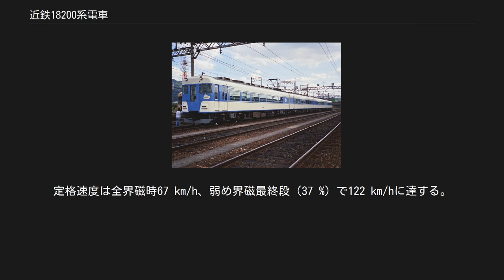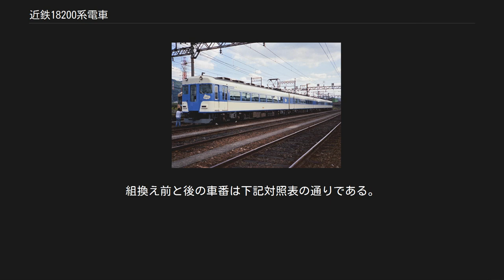近鉄18200系電車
18200系電車（18200けいでんしゃ）は、1966年（昭和41年）に登場した、近畿日本鉄道の元特急用車両で、その後の団体専用車両である。
団体専用車両当時は「あおぞらII」の名称を名乗っていた。
 解説の便宜上、本項では18200系の場合は賢島方先頭車の車両番号+F（Formation=編成の略）を編成名として記述する（例：モ18201以下2両編成=18201F）。
そのほかに、大阪上本町に向かって右側を「山側」・左側を「海側」と記述する。
 18200系は、モ18200 (Mc) - ク18300 (Tc) の2両固定編成で、前面貫通型となっている。
5編成10両が製造された。
 もともとは京都線・橿原線系統用で、同年に運行開始した京都駅 - 宇治山田駅間の特急（京伊特急）に対応した車両で、京都線系統の特急では初めての完全な新車であった。
 大阪と名古屋を結ぶ名阪特急は東海道新幹線の開業で利用客が減少したが、代わって京都や名古屋を起点とした奈良大和路・伊勢志摩方面への特急利用者が増加し、京都から伊勢志摩への直通列車の必要性が高まってきたことから製造されたものである。
当時は伊勢特急車または電算記号（編成記号）の「i」から取ってi特と呼ばれた。
 京都線や橿原線は、当時車両限界が大阪線などに比べて小さく、また架線電圧が直流600 V（大阪線は1,500 V）であったことから、車体を小さくし、双方の架線電圧に対応させる複電圧車とする必要があった。
性能面でも電動車 (Mc) と制御車 (Tc) のMT比を同数としながら、高速性能を保つなどの工夫が施された。
これらが評価され、1967年（昭和42年）には鉄道友の会からブルーリボン賞を授与されている。
 車体幅は前年に登場した18000系に準じて2,590 mmに抑えられ、全長も18,640 mmとなっており、車体形状も18000系を基本としている。
 大和八木駅で大阪発着の阪伊特急との併結運転を行う関係で、従来の特急標識では連結・解放時の取り付け・外しが不便なため、増解結の所要時間短縮を目的として特急標識のデザインが大幅に変更され、貫通扉にはX字形のシルバーエンブレムを取り付け、両側の窓下に電照式で平行四辺形の特急標識（運転席側）と方向板差し（車掌台側）を取り付け、スピード感も強調した。
このスタイルは後に10400系の車体更新時や、10000系10007の事故復旧時にも採用されている。
また、側面には方向板（サボ）差しが設置されている。
 1次車（18201Fと18202F）と2次車では正面形状に若干の違いが存在する。
1次車は正面窓が1枚物のパノラミックウィンドウで、2次車は縦桟が入り、2分割された。
また、貫通扉のX字形エンブレムが1次車は下寄りで2次車は若干上に位置する。
なお、後年、排障器が取り付けられ、顔の印象が変わった。
 主電動機[編集] 2両編成で電動車を1両としたことから、主電動機（モーター）は当時の在来線電車用としては最大出力の三菱電機製MB-3127-Aを採用し、これにより125 kW級電動機による全軸駆動の10100系や145 kW級電動機によるMT比2:1の11400系といった新造当時の大阪線特急車群と同等の走行性能を実現した。
起動加速度は2.5 km/h/s、1,500 V区間での33.3 ‰上り勾配均衡速度98 km/h、平坦線釣合速度は160 km/hであった。
定格速度は全界磁時67 km/h、弱め界磁最終段（37 %）で122 km/hに達する。
 制御器[編集] 制御装置は三菱電機製の多段電動カム軸式制御器であるABFMで、製造当時の奈良・橿原・京都線で用いられていた600 Vと、大阪線の1,500 Vの双方に対応する複電圧車として設計されていた。
後述のとおり抑速制動を備える。
 台車[編集] 台車は初回製造の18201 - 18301・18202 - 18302編成では近畿車輛製のシュリーレン式KD-63（モ18200形）・63A（ク18300形）が装着されていたが、それ以降では小改良が施されてKD-63B（モ18200形）・C（ク18300形）へ変更された。
いずれも揺れ枕上にベローズ式の空気ばねを置いた従来方式ではなく、車体直結のダイヤフラム式空気ばねを採用し、その横剛性を利用することで揺れ枕釣りを廃止した新タイプである。
これは18000系第2編成用KD-59で...